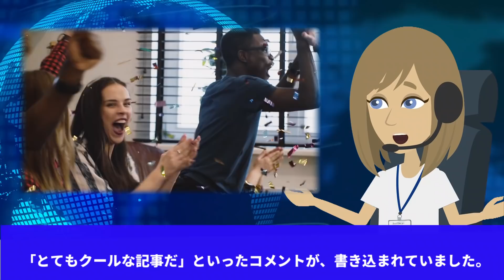【海外の反応】ニューヨークタイムズが異例の特集！大谷翔平の異才ぶりを手放しで称賛！「大谷ルールは廃止だ！」【JAPANの魂】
今回の動画は、【海外の反応】ニューヨークタイムズが異例の特集！大谷翔平の異才ぶりを手放しで称賛！「大谷ルールは廃止だ！」【JAPANの魂】です。